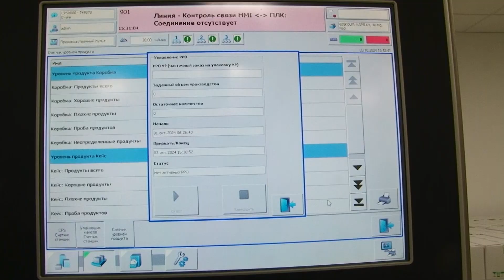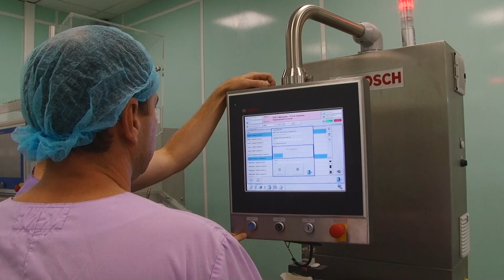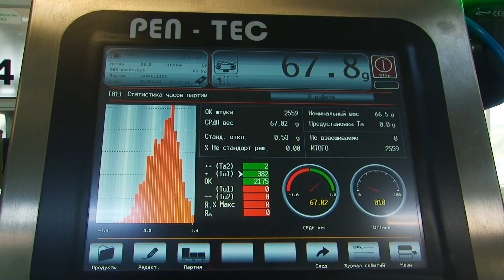Участники Совета ректоров медицинских и фармацевтических вузов побывали на «Эваларе» в Бийске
Эффект синергии. Как укрепить связи между учебными заведениями и фармацевтическими компаниями и подготовить высококвалифицированные кадры для отрасли, обсудили участники Совета ректоров медицинских и фармацевтических высших учебных заведений в рамках экскурсии на бийское предприятие «Эвалар». В этом году более 40 руководителей профильных вузов России, Белоруссии, Узбекистана и Азербайджана встретились в Барнауле. А до старта основной программы руководители медицинских вузов побывали в Бийске, чтобы лично ознакомиться с работой одного из крупнейших российских фармпредприятий.